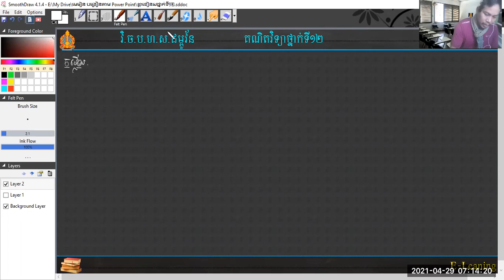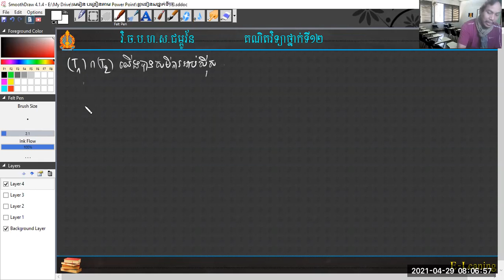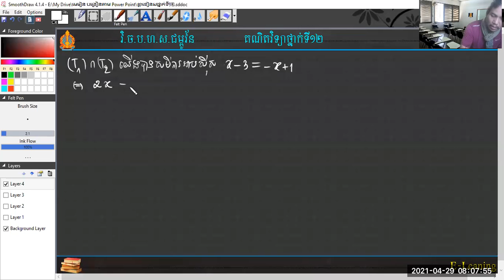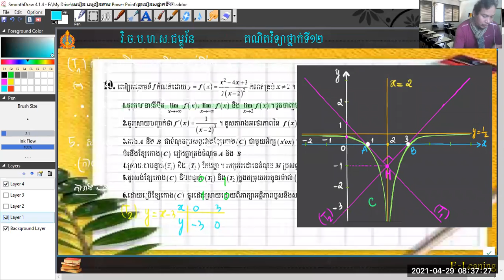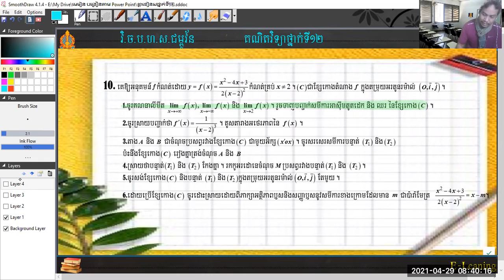គណិតវិទ្យាថ្នាក់ទី១២ សិក្សាអនុគមន៍សនិទាន លំហាត់ទី១០